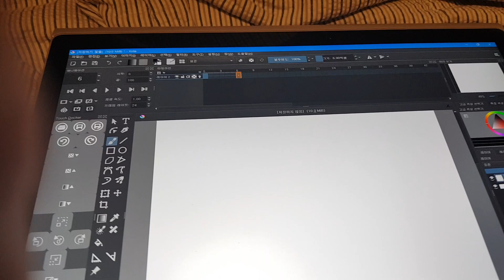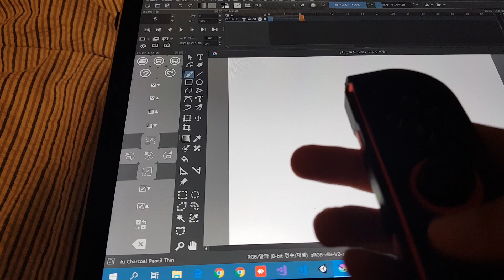Joy-Con for Krita animation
I have used JoyToKey for this.
It need require use bluetooth.